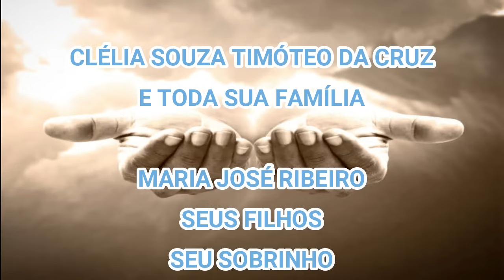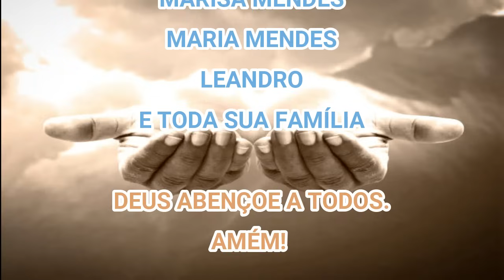MENTOR DE LUZ DEIXA AVISO SOBRE AS 7 CHAVES DA PROSPERIDADE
A INVESTIGAÇÃO DE HOJE É AQUI, ONDE MENTOR DE LUZ DEIXA AVISO SOBRE AS 7 CHAVES DA PROSPERIDADE
DEPÓSITO BANCÁRIO (CAIXA):
AGÊNCIA: 3880
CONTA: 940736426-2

00:01 INSCREVA-SE
00:20 CURTA O VIDEO
00:40 COMPARTILHE